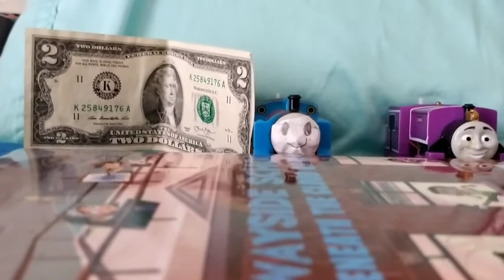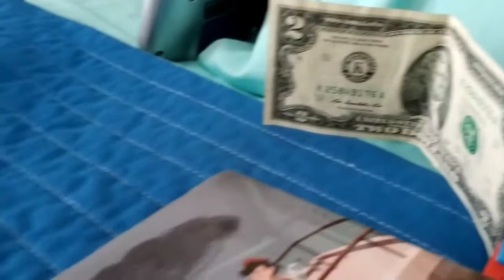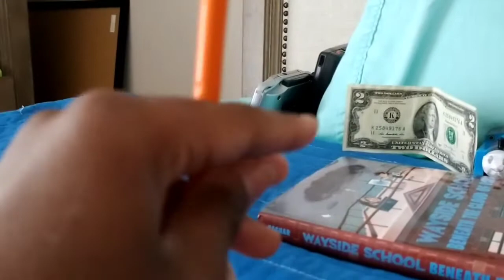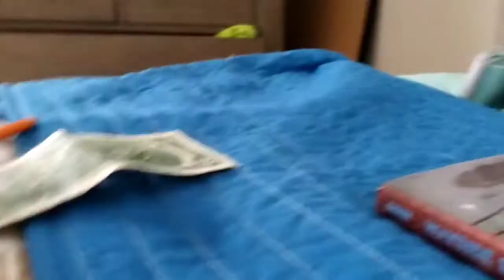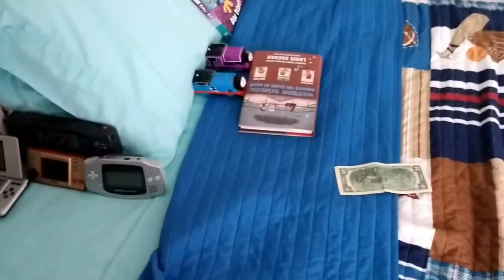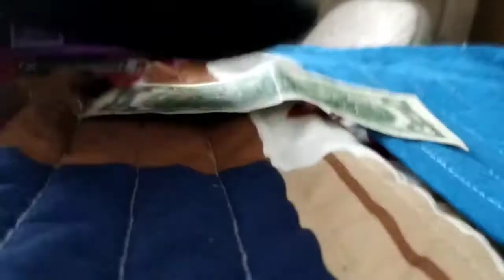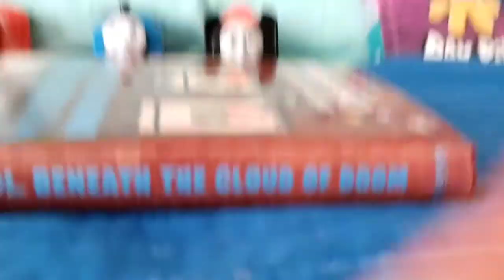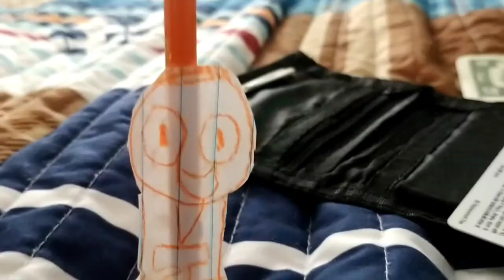TrackMaster Thomas and Friends game show episode 2 the censor IRS